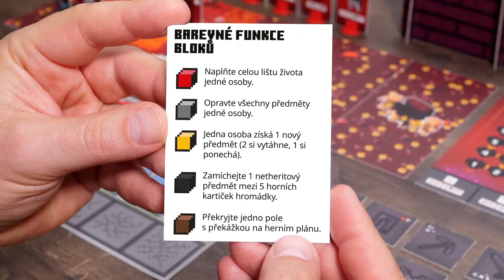Herní návod - Minecraft: Portal Dash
Ve hře Minecraft: Portal Dash na motivy oblíbené počítačové hry fanoušci deskových her a kostičkového světa Minecraftu bojují až do konce v  děsivém podsvětí. Dokážete uniknout z Netheru? V této kooperativní stolní hře Minecraft musíte prokázat odvahu a bystrost, abyste mohli společně uniknout z ohnivé dimenze minecraftového Netheru. Pozvedněte meče, nasaďte si boty a porazte hrůzostrašné moby, sbírejte vybavení, plňte mise a porazte tak co nejvíce protivníků. Sprint k záchrannému portálu začíná – dynamická kooperativní hra a všestranný zážitek činí tuto rodinnou strategickou hru zajímavou nejen pro fanoušky Minecraftu. Hra skvěle funguje i jen pro jednoho hráče, ale hru si užije i partu spoluhráčů.